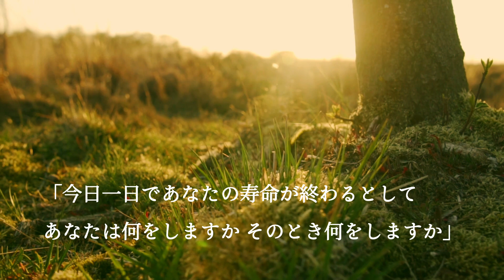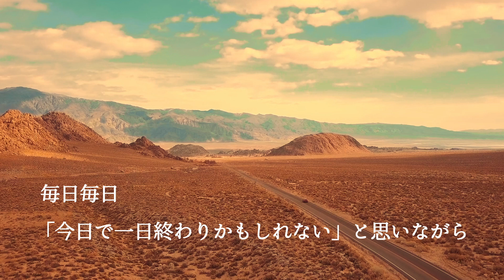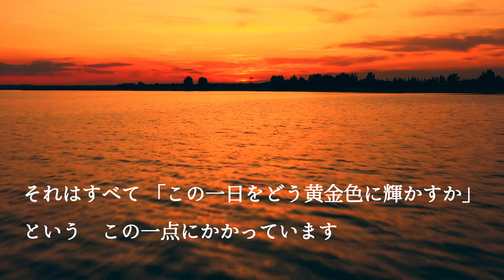人生を変える たった一つの習慣【大川隆法説法集Vol.4】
ラジオ番組「天使のモーニングコール」で過去に放送された、幸福の科学 大川隆法総裁の説法集です。

この動画でご紹介した法話「驚異のリバウンド力」は、書籍『心が豊かになる法則』第2章に収録！

「人生が変わるたった一つの問いかけ」のテーマに関連した、あなたにオススメの「天使のモーニングコール」はこちら♪

第1060回　一日を輝かせよう！

大川隆法総裁法話「驚異のリバウンド力」より抜粋

「あなたの持ってる資源は『時間』しかないんだ」というふうに考えてください。
自分の持ってる時間はもう、一週間とか十日とか一年とかを考えたら、ちょっと難しければ一日でいいんですよ。
今日一日でいいから「今日一日のうち、持ってる時間のなかでどの部分を輝かせられるか」ということに集中するんです。
毎日毎日、これ以外は考えなくても構わない。
言葉を換えて、もっと宗教的に言うとするならば、「あなたの命が今日で終わると考えてください。今日で終わると考えたら、今日一日あなたはどう過ごしますか」。
この連続なんですよ。
「今日一日であなたの寿命が終わるとして、あなたは何をしますか。そのとき何をしますか」これを毎日問うてください。
毎日これを問うて、これを一年、二年、三年、あるいは五年、十年と続けていけば、おそらくは三年以内にあなたの人生は大きく変わります。
絶対に変わります。
毎日毎日、「今日で一日終わりかもしれない」と思いながら「この一日を無駄に使わないで、何とかして、神様仏様、あるいは世間の人々のために使いたい」という気持ち、あるいは「自分の持てる力を全部使い切りたい」「できるだけ使いたい」と、そういう気持ちでやっていったら、三年たったら全然別人になります。
みなさんが「競争して絶対勝てない」と思ってるような人とか「はるか先を行ってる」と思うような人が、これがいつの間にか〝射程距離〟のなかに入っていたり。追い越していたりすることがあって、全然ライバルでなくなったりしているようなことがあります。
こういう積み重ねなんですね。
明日の命があるかどうかって分からないんですから「その日その日が勝負」なんです。
ですから、みなさん「一日一生」、原点に戻ってください。
「今日一日しかないとして、あなたはどう生きますか」と、この問いをどうか忘れずに毎日毎日 持ち続けたら、一年ではそうとう変わるし、三年たったら　〝全然別の人間〟になってます。
あなたが今悔しく思ったり、劣等感を持ったり、挫折している気持ちは、全部吹っ飛んでしまいます。
それはすべて「この一日をどう黄金色に輝かすか」という、この一点にかかっています。

◇◇info◇◇

 番組紹介
1991年10月の放送開始以来、30年にわたって、多くのリスナーたちに愛され続けてきました。

もっと幸福の科学の教えを学びたい！と言う方はぜひ、お近くの幸福の科学の支部や精舎にお気軽にお越しください♪その際に「天使のモーニングコールを聴きました」とお伝えください！

「天使のモーニングコール」番組へのメッセージはこちらから！
番組内のプレゼント応募もこちらのフォームからできます♪

＼海外の方や・英語学習にもおすすめ／
【Angels' Morning call（英語版「天使のモーニングコール」）YouTubeチャンネル】